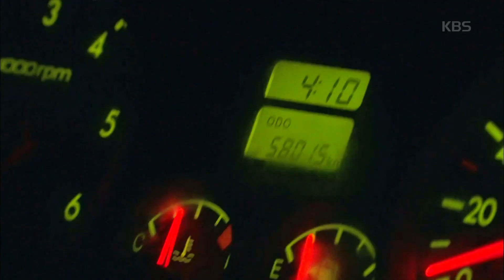[어물전 꽃미남 승규 씨는 서른 둘] (15/15) [인간극장] 20200619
[어물전 꽃미남 승규 씨는 서른 둘] (15/15)
[인간극장/Screening Humanity] 20200619

많이 산 갑오징어를 걱정하는 승규 씨